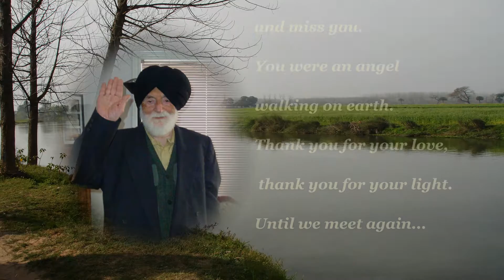Memorial Slideshow - ethnic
memorial and celebration of life slideshows